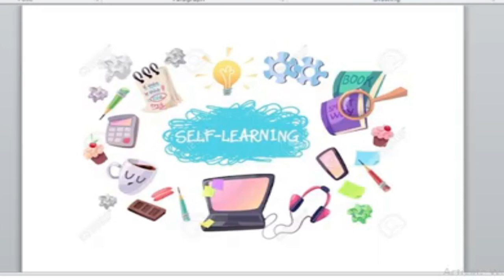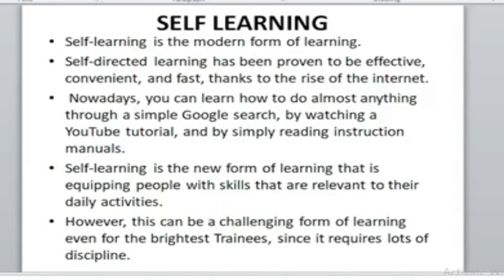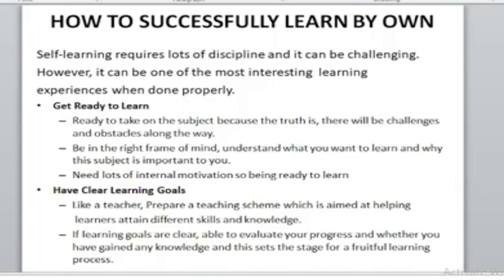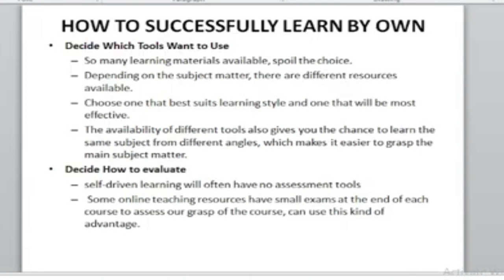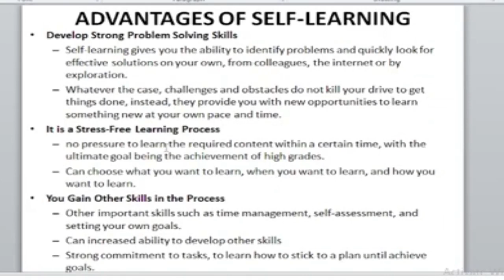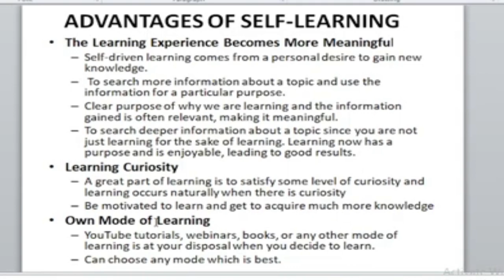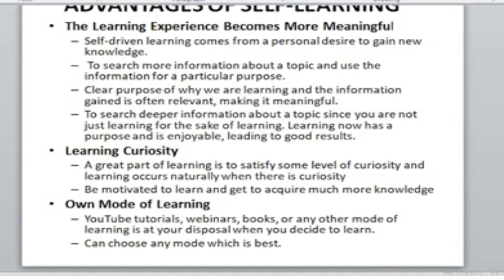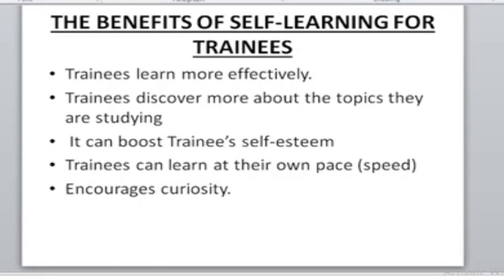Self Learning by Er Anchal Ma'am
In this vedio about self Learning is discussed which is the topic of VCS

You can watch all the videos from the playlist given below.